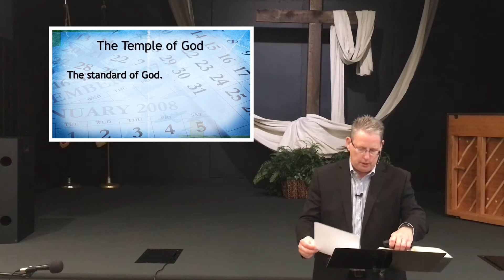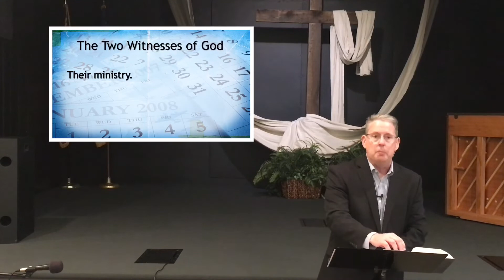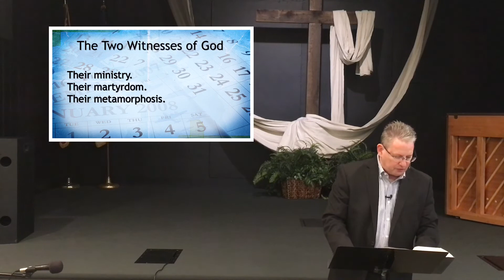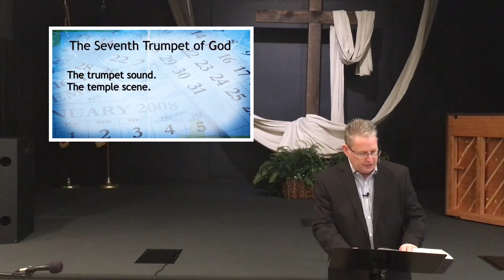The Temple, The Two Witnesses and The Seventh Trumpet – Rev. 11:1–19 The Book of Revelation￼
First Baptist Church of Walnut Creek sermon August 28, 2022￼